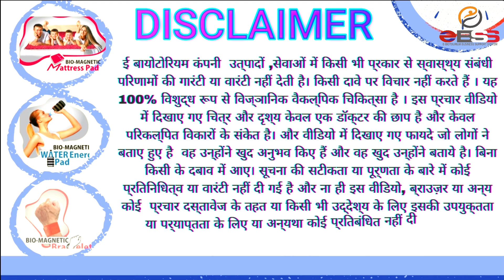E Biotorium Bio magnetic Therapy | Product Information | Dr. Sagar Joshi Sir | बायो मैग्नेटिक थेरेपी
E Biotorium Bio magnetic Therapy | Product Information | Dr. Sagar Joshi Sir |  ई बायोटोरियम बायो मैग्नेटिक थेरेपी |  उत्पाद जानकारी |  डॉ. सागर जोशी सर

Company Hunting No.
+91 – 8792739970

Address :-
E-BIOTORIUM HOUSE
PLOT NO. B1/1,MIDC INDUSTRIAL AREA, MIRA GAON, OPP, A.P. COLLEGE, NEAR AMAR PALACE HOTEL MIRA ROAD EAST MUMBAI DISTICT- THANE, INDIA-401107

🏢Head Office🏢
E-Biotorium Private limited

| Thanks |